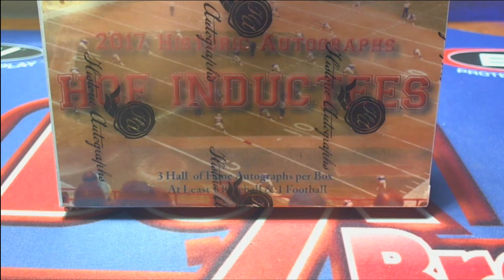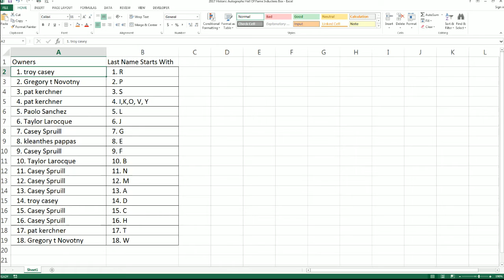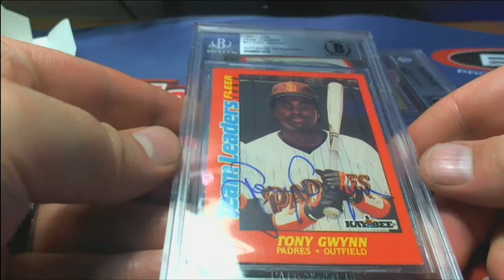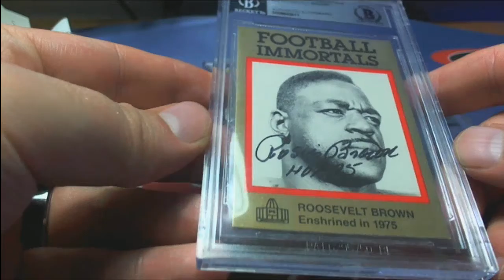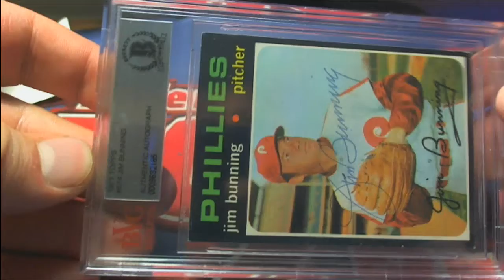2017 Historic Autographs Hall Of Fame Inductees Box ID 17HAHOF103